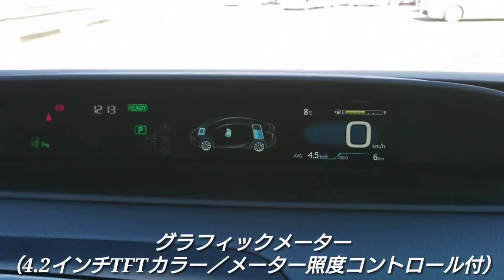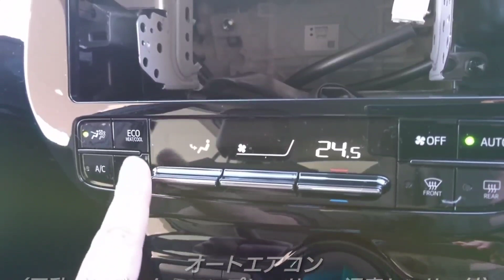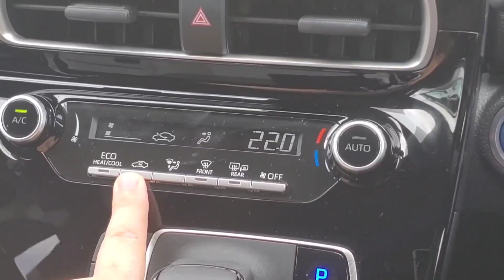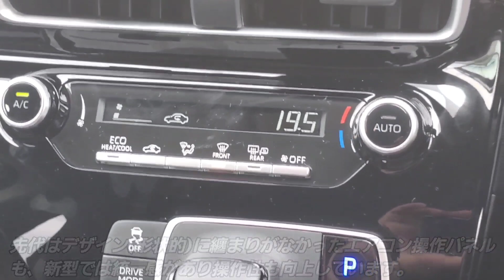新型アクア vs 新型プリウス！内装を比較した結果、質感と装備が全く違っていた！トヨタ 試乗車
トヨタ新型アクアと新型プリウス、ハイブリッドカー専用車同士の内装を比較してみた結果！

新型ランクル300、新型ランドクルーザープラド、新型ノートオーラ、新型ヴェゼル、新型カローラクロスなどの新車情報、試乗車やレンタカーを紹介。